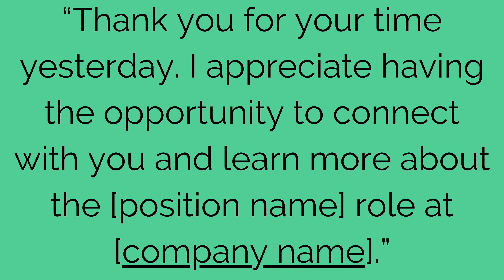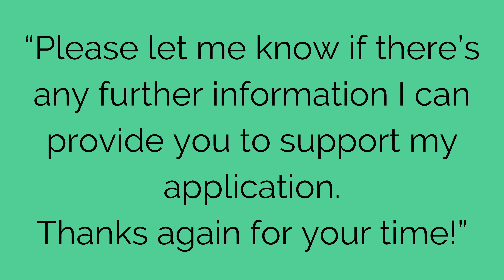HOW TO WRITE A THANK YOU NOTE AFTER AN INTERVIEW WITH THE T.H.A.N.K.S. FORMULA - W/ EMAIL TEMPLATES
HOW TO WRITE A THANK YOU NOTE AFTER AN INTERVIEW WITH THE T.H.A.N.K.S. FORMULA - TEMPLATES INCLUDED!

So after you aced your interview, and confirmed the company and job are the right fit for you, it’s just time to sit back and wait for the offer to roll in right?

You should be writing and sending your interviewer a thank you message.

In this video, I’m going to cover how to write a thank you note after an interview with the THANKS formula!

Sending a thank you after your interview is a great way to stand out and to show the interviewer that you really want the job. Not only that, but writing a thank you message after your interview can also remind the interviewer of your qualifications and strengths. And sending a thank you message is just good manners 🤷🏻

We’ll be diving into not only how to write a thank you note after interviews, but how to properly send a thank you email after interviews, and if you scroll and look below, you’ll also see where to sign up to down load my FREE interview thank you email templates!

If you want to learn how to write a thank you note after a job interview, make sure to watch this video by yours truly, Kamara Toffolo, Linkedin Top Voice 2020!

If you want job search tips for 2021, interview tips and advice for 2021, resume tips for 2021,resume writing advice for 2021,resume writing tips for 2021,insights on how to write a good resume in 2021, tips on how to write a resume in 2021, and encouragement for updating your resume in 2021, make sure you subscribe to my channel for new videos every Tuesday at 8am EST, and live training and Q&A every Thursday at 8pm EST.

🔨🔧 TIPS + TOOLS FROM THIS VIDEO 🔧🔨

💌 Sign up to get your FREE POST-INTERVIEW THANK YOU MESSAGE GUIDE + TEMPLATES

💌 Sign up to get your FREE COVER LETTER GUIDE AND CHECKLIST, too!

CLEVER QUESTIONS TO ASK INTERVIEWERS | QUESTIONS TO ASK HIRING MANAGERS AT THE END OF THE INTERVIEW